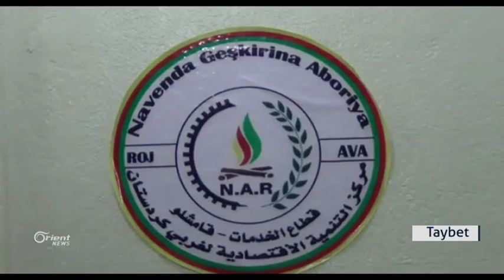Piştî şoreşa Sûrî li ser 3 aliyan ve parçe bûne